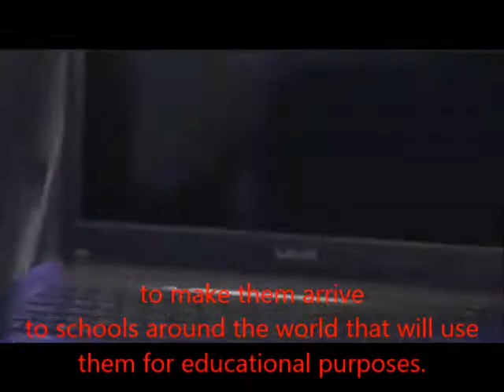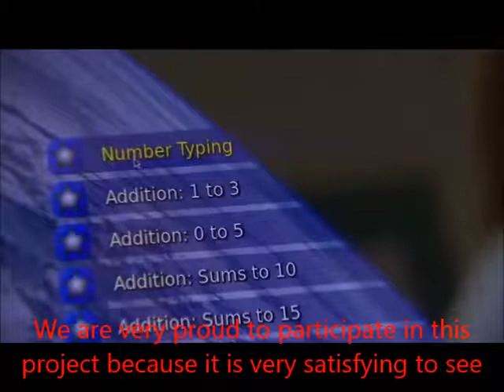Sant Elies - Labdoo for Cities English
Labdoo for Cities is a program that allows cities anywhere in the world to implement the Labdoo collaborative workflow to help spread education around the planet in a simple and sustainable manner.